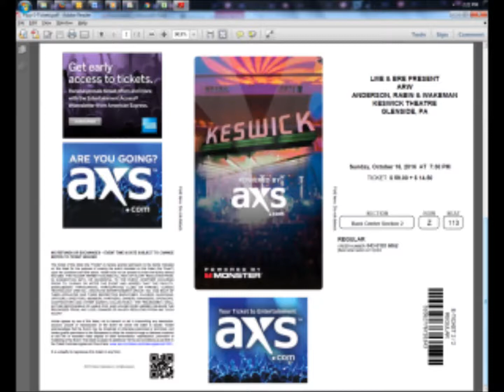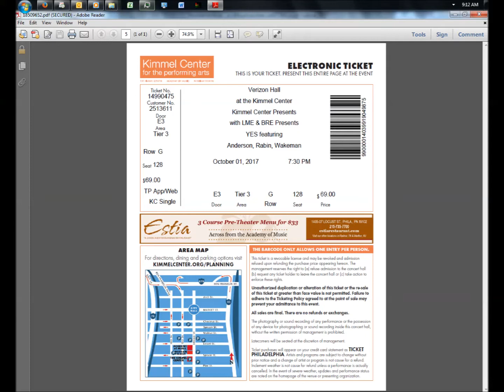Yes Miscellany: 8/4/69 - Everydays - BBC recording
Yes Miscellany
Date: 8/4/69
Song: Everydays
Other: BBC Recording, re-released on YesYears